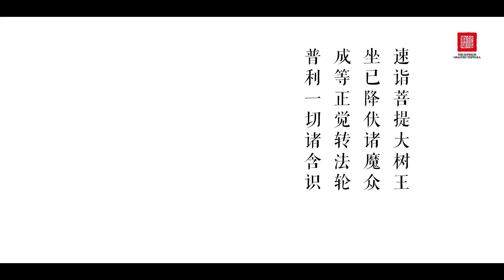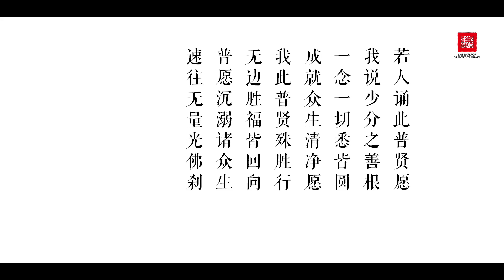Reup Nhập bất tư nghị giải thoát cảnh giới Phổ Hiền hạnh nguyện phẩm (đọc tiếng Trung)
Chinese title 入不思議解脫境界普賢行願品
The Chapter on Entering the Inconceivable State of Liberation of the Conduct and Vows of Universal Worthy
(click vào channel này sẽ thấy có rất nhiều kinh đọc tiếng Trung rất hay)
爾時，普賢菩薩摩訶薩稱歎如來勝功德已，告諸菩薩及善財言：「善男子！

Đại Phương Quảng Phật Hoa Nghiêm Kinh  quyển  đệ tứ thập Kế Tân quốc  Tam Tạng  Bát-nhã  phụng chiếu dịch

入不思議解脫境界普賢行願品
Nhập  bất tư nghị giải thoát  cảnh giới Phổ Hiền hạnh nguyện phẩm